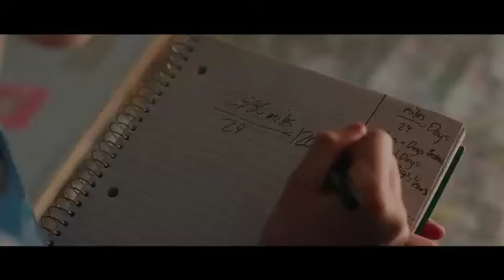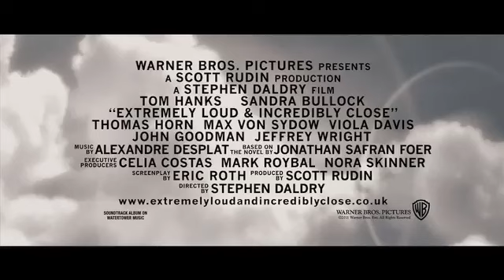Extremely Loud and Incredibly Close interview with Thomas Horn